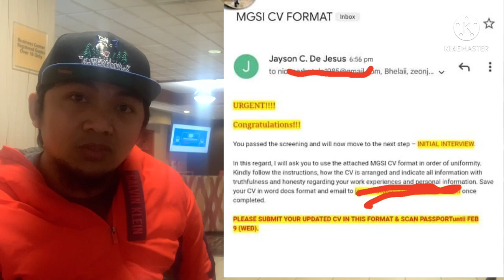INITIAL INTERVIEW ( you passed the screening) Congratulations…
In this video are tips on how to pass the initial interview. I hope this video helps you in passing the initial interview and if you have more topics that need answers. Thanks